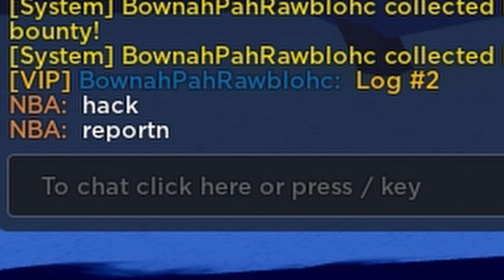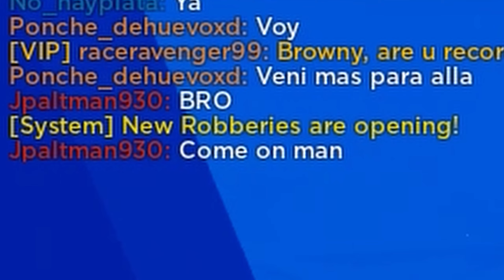EPIC SNIPER FIGHTS! | Roblox Jailbreak Interesting Clips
Epic sniper fights in Roblox Jailbreak!